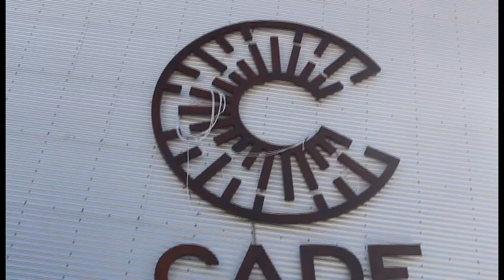2018 Annual Meeting Video